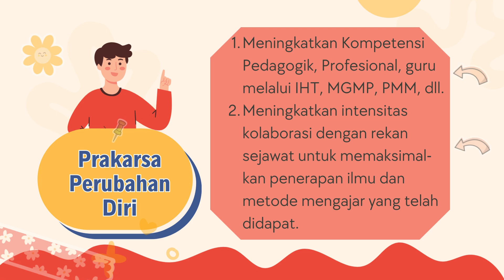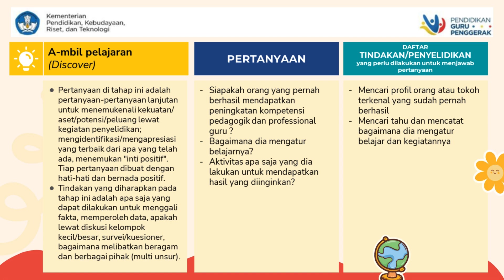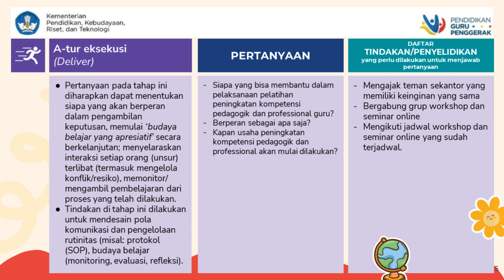Demonstrasi Kontekstual - Modul 1.3 - Zainul Arifin, S.Pd.